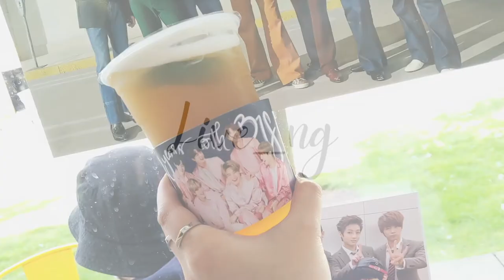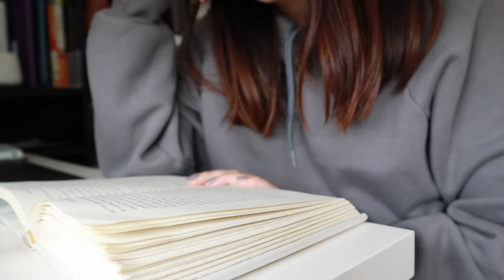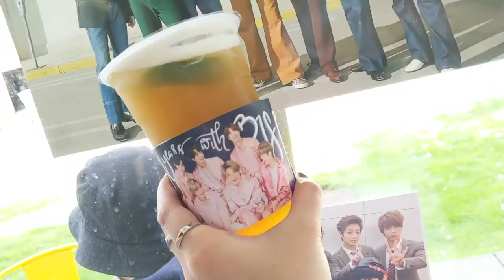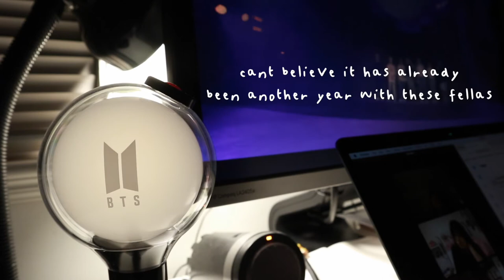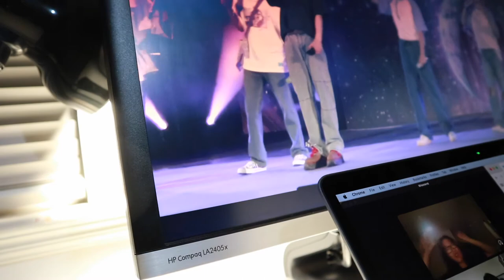live_ng vlog | reading about death (it's not as strange as it sounds)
hello hello~

i've been nerding about books documenting individuals near the end of their life and i tell you a little more about why that is in this week's

it was also bts' 8th anniversary this past weekend and i really sacrificed my grandma sleep schedule to catch their muster sowoozoo concert (but it was worth it cause their set was INSANE)

☼ don’t be a stranger, reach me here! ☼